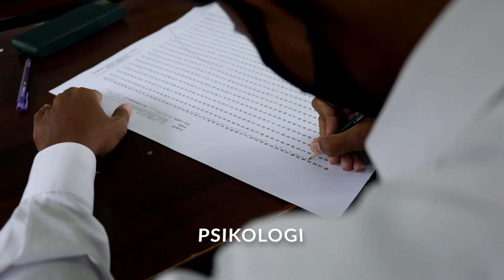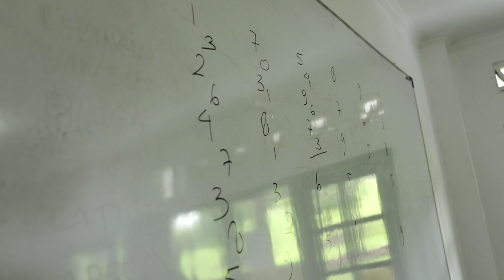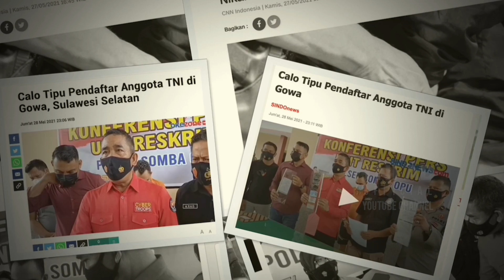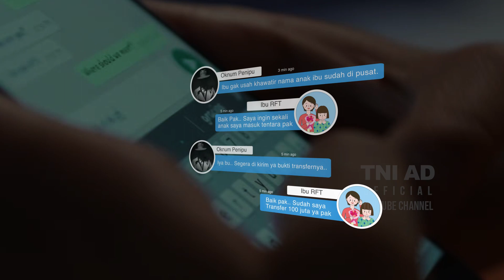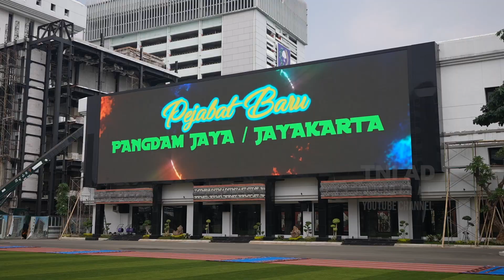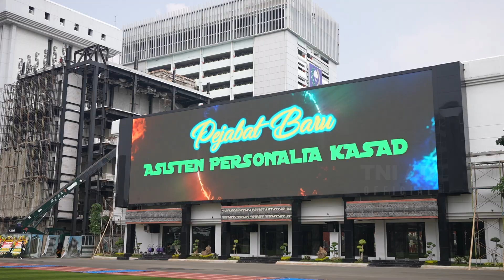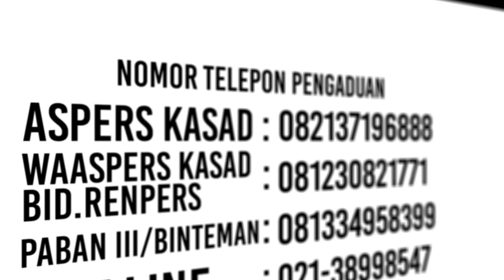Agar Lulus Seleksi Prajurit TNI AD, Ini Tips Dari Aspers Kasad | BULETIN TNI AD